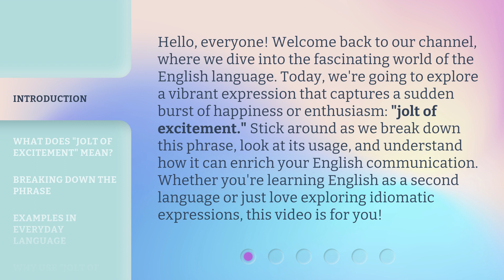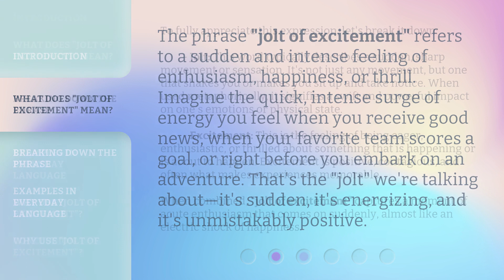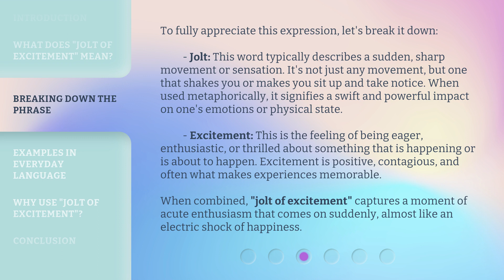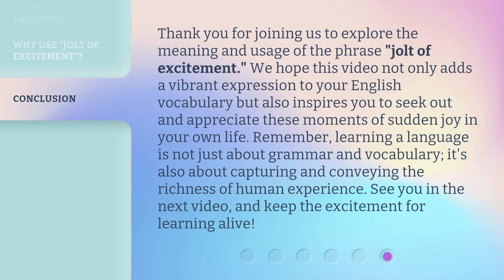Exploring the Thrill: Understanding "Jolt of Excitement"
Unveiling the Thrill: Decoding 'Jolt of Excitement' • Join us on an adventure as we delve into the exhilarating world of 'Jolt of Excitement' and uncover the secrets behind the thrill. Get ready for an adrenaline-pumping journey like no other!

00:00 • Introduction - Exploring the Thrill: Understanding "Jolt of Excitement"
00:44 • What Does "Jolt of Excitement" Mean?
01:15 • Breaking Down the Phrase
02:08 • Examples in Everyday Language
02:42 • Why Use "Jolt of Excitement"?